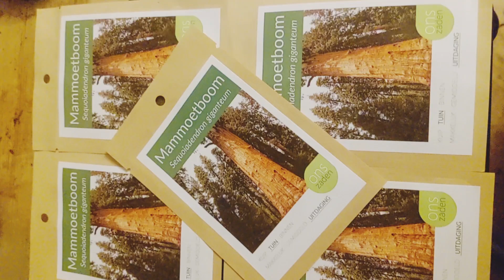How to grow giant sequoia trees from seed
It is not very hard to grow giant sequoia trees from seed. How to grow giant sequoia trees from seeds? Buy seeds online, soak them in water 24 hours, put them (in kitchen paper) 2 days in freezer, then 2 weeks in fridge. Then sow them them in a mini greenhouse. Keep soil moist (not wet) en watch them pop up 1 by 1. Watch this short video to see giant sequoia seeds sprouting and grow into giant seedlings.